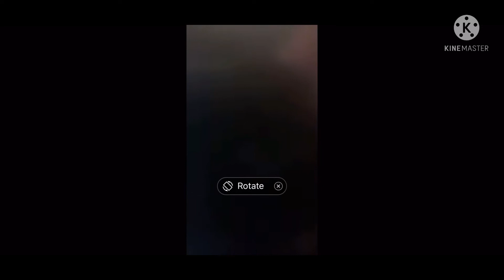When penny and black screen got convention center build party and friends over here to have fun